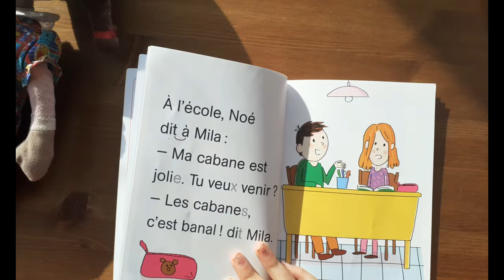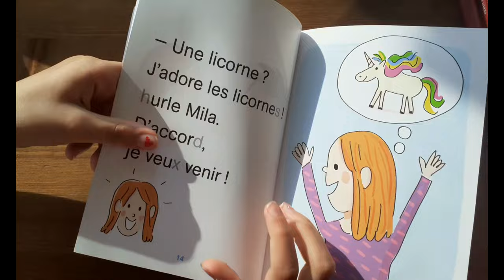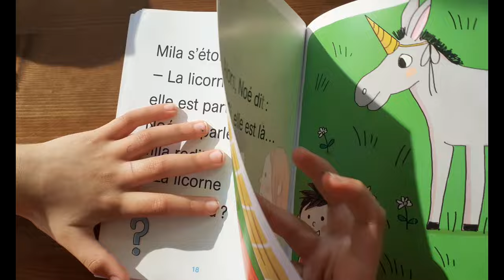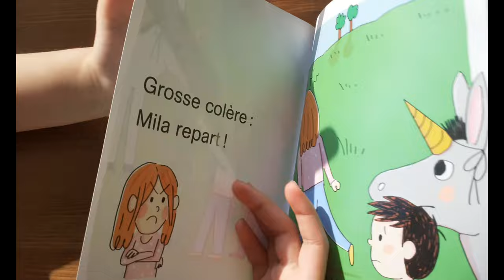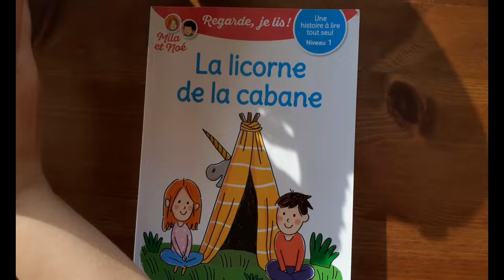The Unicorn of the Cabin#FrenchStories/ La Licorne de la Cabane#Histoire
LearntoReadFrench#KidsStories
La Licorne de la Cabane/ Eric Battut
Regarde, Je Lis! Niveau 1